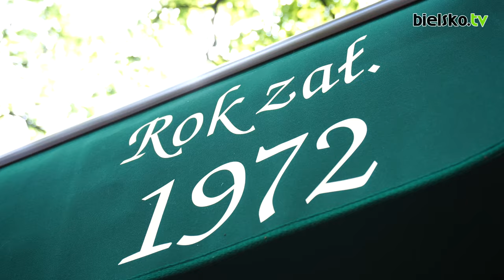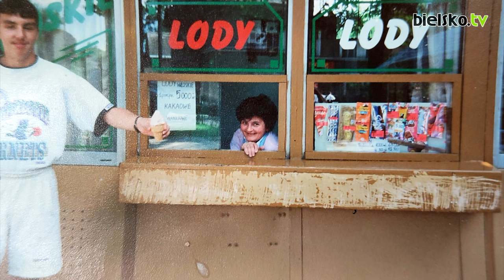Kultowe Bielsko: Lody włoskie u Tosi w Cygańskim Lesie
W 1971 roku w Bielsku-Białej zakończyła się pewna epoka - z Cygańskiego Lasu odjechał ostatni tramwaj. Historia ma to do siebie, że coś się kończy, a coś się zaczyna. Rok później Pani Tosia otworzyła na pętli autobusowej budkę z lodami włoskimi. W tym roku jej biznes obchodzi 50. urodziny. Co jak co, ale lodów z Cygańskiego Lasu nie mogło zabraknąć w naszym cyklu Kultowe Bielsko!